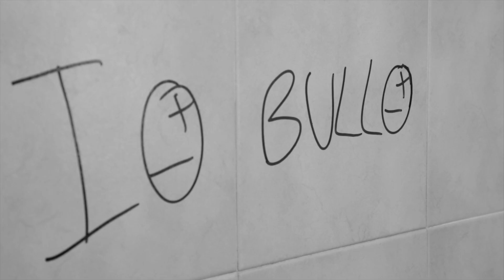"Io Bullo" (Short Film Promo)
Scritto e diretto da CHRISTIAN CASTANGIA

Aiuto alla regia,  fotografia e montaggio
Lux Photo Art (Alessandro Pintus - Claudia Giuseppetti)

Interpreti
NICOLÒ CASTANGIA
RICCARDO SAIU
ENRICA ENA
DIEGO DE NADAI
STEFANIA MELONI
BARBARA MURA

Colonna sonora  di LUCA FOIS - KAIZER

Si ringraziano per l’importante contributo
La Dirigente Anna Dessì dell’Istituto Comprensivo “P. Allori”- Iglesias
La scuola di ballo “FREEDANCE”
Le comparse:
Paola Piras, Roberta Corona, Riccardo Saiu, Nicolò Castangia,  Giulia Melis, Chiara Uda, Anna Atzori,  Arianna Melis, Silvia Giannoni, Natascia Mura , Pamela Muscas , Fabiola Mistretta, Carlotta Carta, Murgia Michela.

STEFANIA MELONI
MakeUp Artist

Associazione Socio-Culturale
Tutto Cambia - Liberi di essere